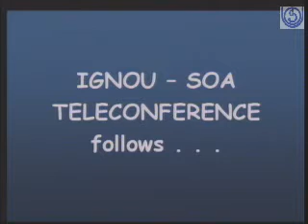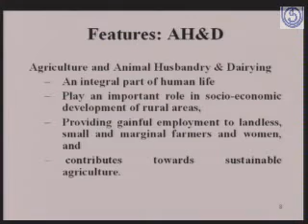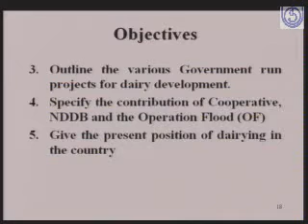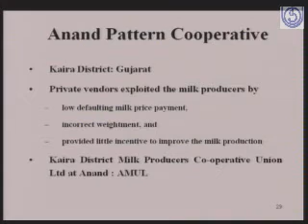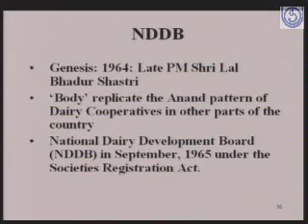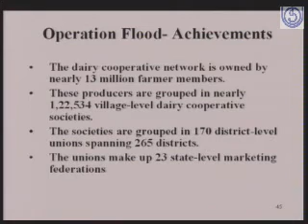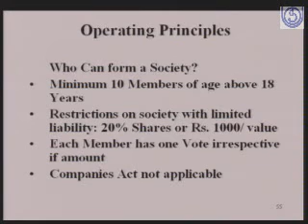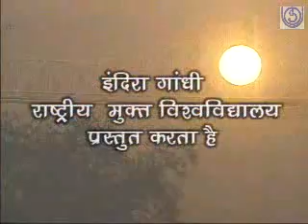Dairy Development and Cooperative System